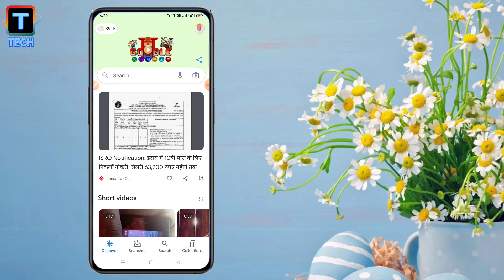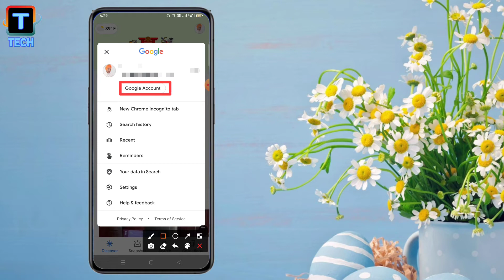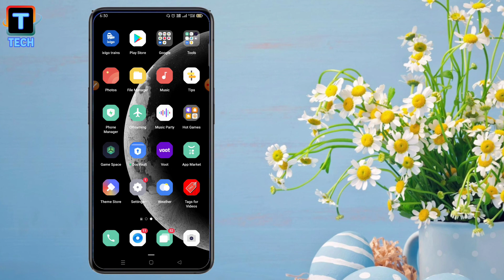How To Know Saved Passwords In Google Account ll Google Account Me Saved Passwords Kaise Dekhe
Is Video me aap logo ko batane wala hu ki aap google account me saved password ko kaise dekh sakte hain.

1) How To Know Saved Passwords In Google Account
2) Google Account Me Saved Passwords Kaise Dekhe
3) knowing the password saved in google account
4) google account
5) password saved in google account
6) where is google saved password
7) Facebook ke password kaise jane
8) facebook ka password google me
9) facebook password google account
10) google chrome
11) google me password kaha save hota hai
12) facebook password in google account in hindi
13) google chrome me password saved
14) setting of google account
15) trace tech